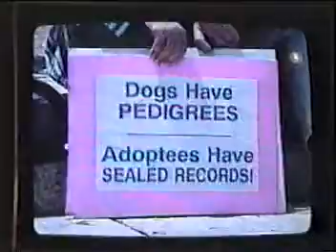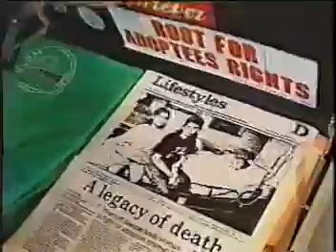1993 DC - Part 2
1993 March on Washington  for civil rights  in adoption and family preservation   DC Rally - Part 2